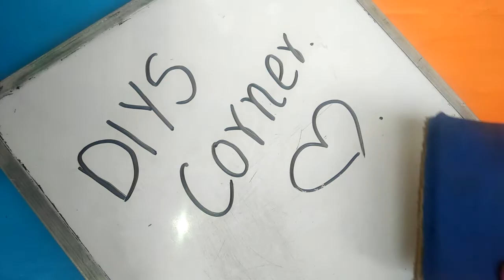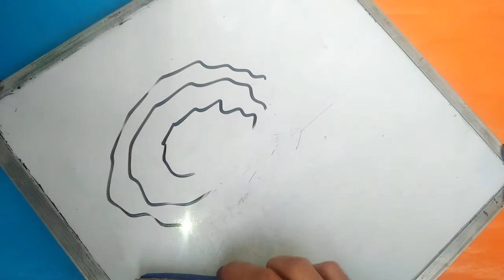DIY White Board Duster/Eraser. DIY Homemade Duster. SAVE YOUR MONEY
Hi Guys! In today's video I'll show you how to make white board duster or eraser.
It is very easy to make you can easily make it at home. There is no need to take it from all over.
Sorry In the Meantime Music Is Gone .I Don't Know Why.😕

DIY Non-Toxic White Glue.DIY Homemade Glue Very Easy. No Heat.